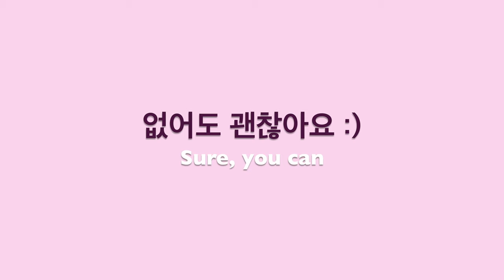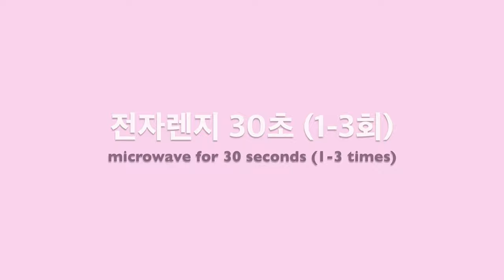[Eng sub] 동냄비없이 네리끼리 반죽만들기 How to Make Nerikiri Dough without a Copper Pot | 블루밍봉봉 (blooming bonbon)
값비싼 동냄비 없이!
덩치 큰 대나무 찜기 없이!

간편하게 만드는 네리끼리 화과자예요 :)
한번 만들어 두면 냉장 1-2일 내 사용하시거나
냉동하여 자연 해동 후 사용 할 수 있어요!

이번주에는 네리끼리 반죽을 이용한 다양한 화과자 디자인도 알려드릴게요!
이 동영상 보면서 미리 네리끼리 반죽 만들어 두시고 함께 만들어 봐요!